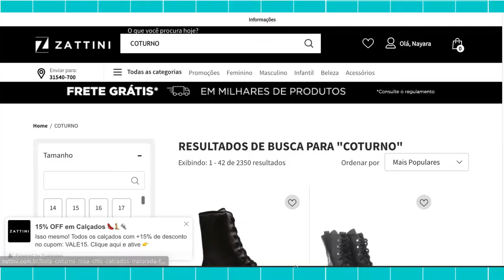ACHADINHOS COTURNO | BOM E BARATO | COMPRINHAS ONLINE ZATTINI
Procurando coturno bom e barato? No vídeo de hoje eu fiz achadinho muito de corturno no site da zattini. Vem ver como ele é lindo.